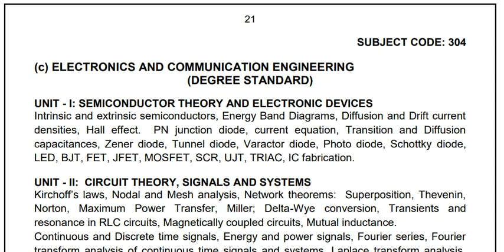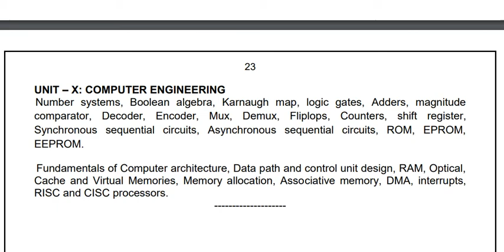TNPSC CESE 2018 SYLLABUS FOR ELECTRONICS AND COMMUNICATION ENGINEERING